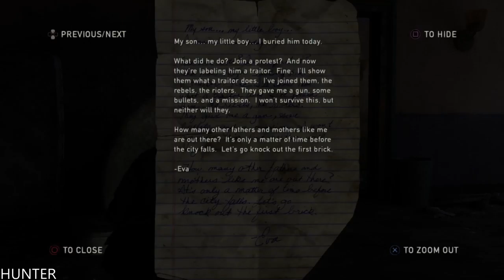The Last of Us Remastered Gameplay Walkthrough Part 9 PS4 PRO (1080p60FPS)